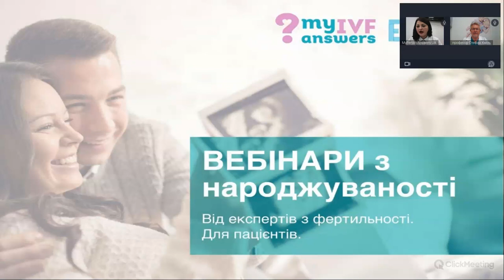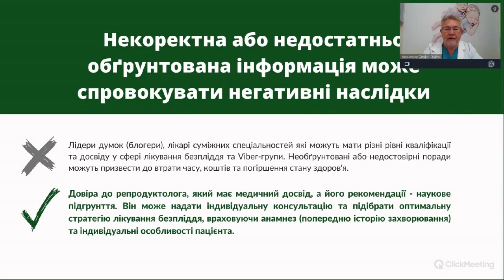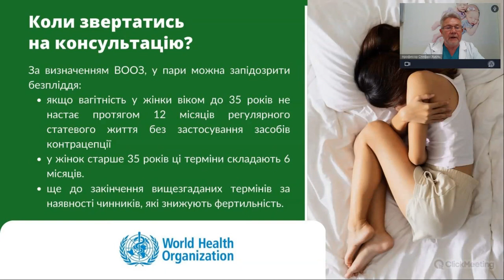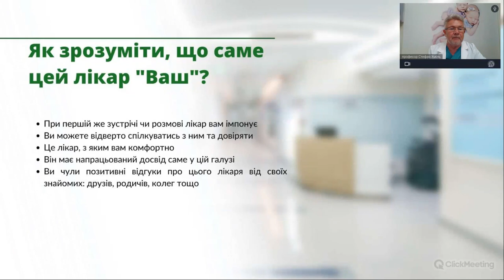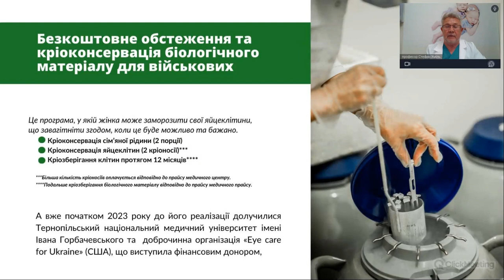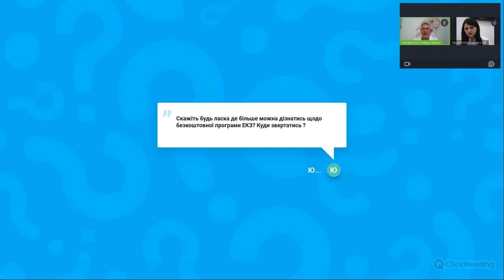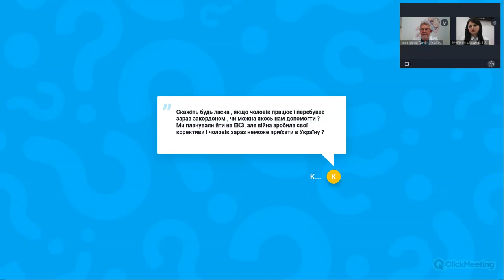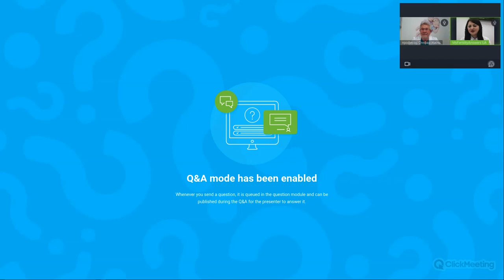ЯК ОТРИМАТИ ІНФОРМАЦІЮ ПРО ЛІКУВАННЯ БЕЗПЛІДДЯ? КУДИ, КОЛИ І ДО КОГО ЗВЕРТАТИСЬ?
Хміль Стефан Володимирович, директор медичного центру "Клініка професора Стефана Хміля", розповів про те, де і коли можна отримати інформацію про лікування безпліддя, а також про роль реклами, ЗМІ, колег та сарафанного радіо.